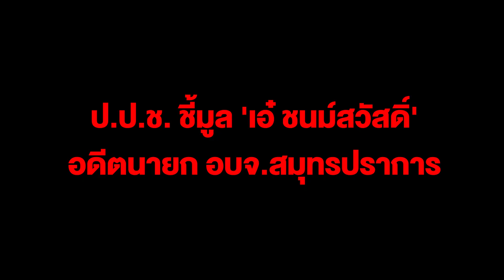ป.ป.ช.ชี้มูล 'เอ๋ ชนม์สวัสดิ์' อดีตนายกอบจ.สมุทรปราการ คดีเงินอุดหนุนซ่อมแซมวัดปากน้ำกว่า 20 โครงการ